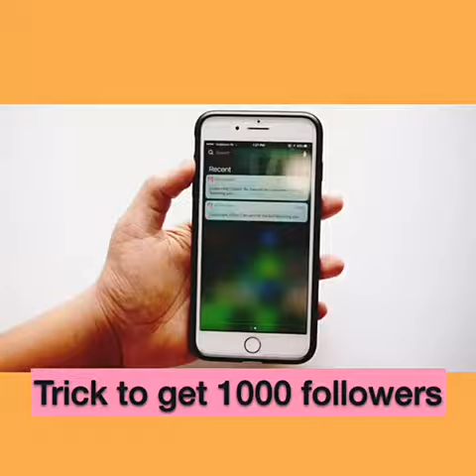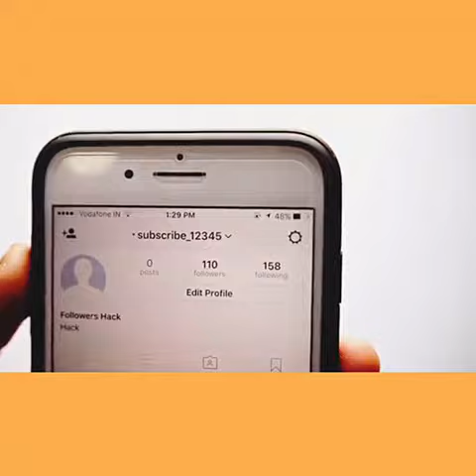How to get 1000's of real followers for Instagram! 2018